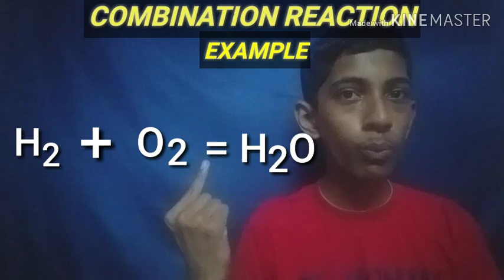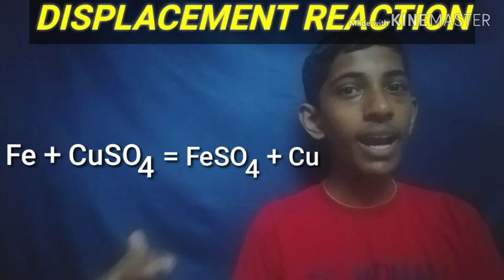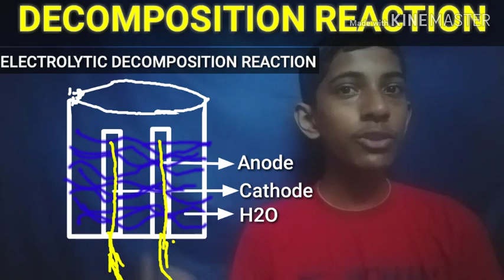Types of chemical reaction class 10th in detail on tamil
Decomposition reaction: one compound divides into multiple products

combination reaction: two or more reactant join to form a single product.

displacement reaction: higher reactive element displases less reactive element in a reaction.

double displacement reaction: Mutual exchange of ions takes place between the reactants.